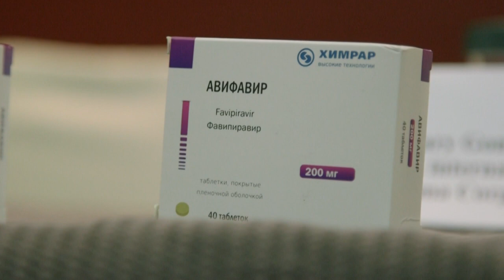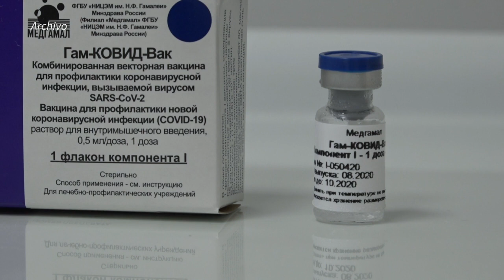Empresa boliviana distribuirá vacuna y medicamento rusos contra covid-19 | AFP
Un laboratorio boliviano selló el viernes una alianza con Rusia para producir y exportar a otros países de América Latina un medicamento para pacientes con coronavirus y distribuir la nueva vacuna rusa 'Sputnik V'.